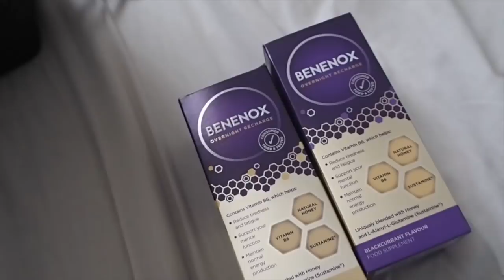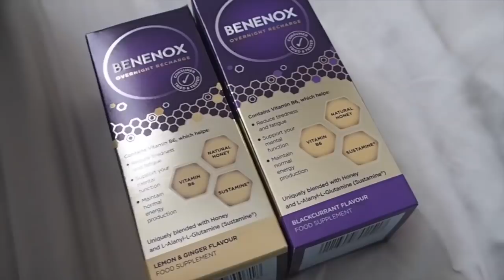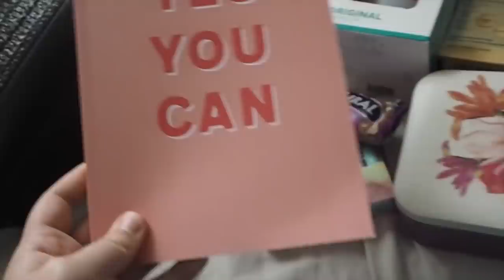:(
DISCOUNTS/CODES♡:
Degusta Food Subscription Box: CHARLOTTER-ACAC (first box for £5.99!)
Printiki: 4ERWBX4R
Lalalab: PGAQ15CP
Muscle Food (you receive free food with your package!)